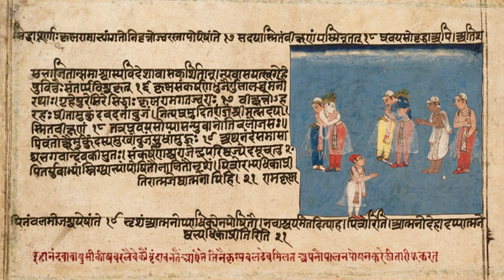Bhagavata Purana | Wikipedia audio article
This is an audio version of the Wikipedia Article:
Bhagavata Purana

- Socrates

SUMMARY
Bhagavata Purana (Devanagari: भागवतपुराण; Bhāgavata Purāṇa) also known as Śrīmad Bhāgavata Mahā Purāṇa, Śrīmad Bhāgavatam or Bhāgavata, is one of Hinduism's eighteen great Puranas (Mahapuranas, great histories). Composed in Sanskrit and available in almost all Indian languages, it promotes bhakti (devotion) to Krishna integrating themes from the Advaita (monism) philosophy and from the Dvaita (dualism) philosophy.The Bhagavata Purana, discusses a wide range of topics including Cosmology, Genealogy, Geography, Mythology, legend, Music, Dance, Yoga and Culture. As it begins, the forces of evil have won a war between the benevolent devas (deities) and evil asuras (demons) and now rule the universe. Truth re-emerges as Krishna, (called "Hari" and "Vasudeva (another name for Krishna)" in the text) – first makes peace with the demons, understands them and then creatively defeats them, bringing back hope, justice, freedom and happiness – a cyclic theme that appears in many legends.The Bhagavata Purana is a revered text in Vaishnavism, a Hindu tradition that reveres Vishnu. The text presents a form of religion (dharma) that competes with that of the Vedas, wherein bhakti ultimately leads to self-knowledge, liberation (moksha) and bliss. However the Bhagavata Purana asserts that the inner nature and outer form of Krishna is identical to the Vedas and that this is what rescues the world from the forces of evil. An oft-quoted verse is used by some Krishna sects to assert that the  text itself is Krishna in literary form.The date of composition is probably between the eighth and the tenth century CE, but may be as early as the 6th century CE. Manuscripts survive in numerous inconsistent versions revised through the 18th century creating various recensions both in the same languages and across different Indian languages. The text consists of twelve books (skandhas) totalling 332 chapters (adhyayas) and between 16,000 and 18,000 verses depending on the recension. The tenth book, with about 4,000 verses, has been the most popular and widely studied. It was the first Purana that was translated into a European language, when a French translation of a Tamil version appeared in 1788 and introduced many Europeans to Hinduism and 18th-century Hindu culture during the colonial era.